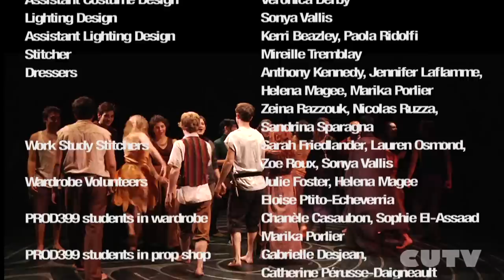The 7th Seal adaptation performed by Concordia Theater department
CUTV Arts & Culture covered the dress rehearsal of Jennifer H. Capraru's theatre adaptation of Ingmar Bergman's film, "The Seventh Seal".  This play was staged at Concordia University, Montreal in the D.B. Clarke Theatre from October 18-21, 2012.  This segment includes interviews with Jennifer H. Capraru - Director, Brefny Caribou-Curtin - "Death", and Marc-Antoine Kelertas - "Antonius Block, The Knight".